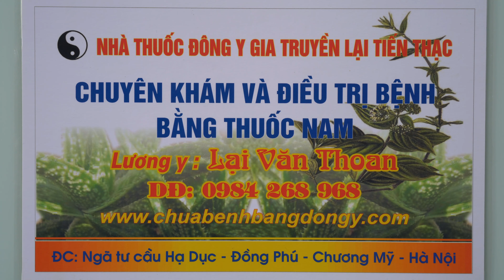KHẮC PHỤC GÃY XƯƠNG CẲNG CHÂN SAU MỔ VẪN DI LỆCH - KHỎI MỔ GHÉP XƯƠNG